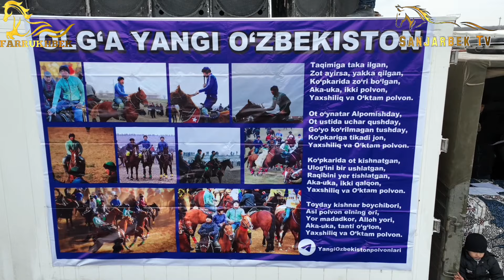SIRDARYO YANGI OʻZBEKISTON XONTOʻRA BOBO OʻGʻILLARI KATTA KOʻPKARISI TREYLERI. 03.03.2024